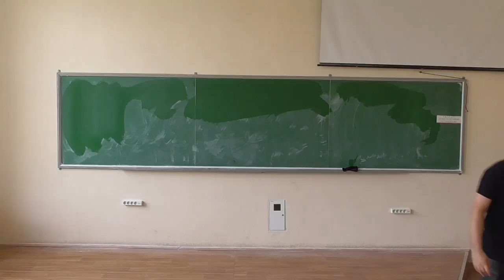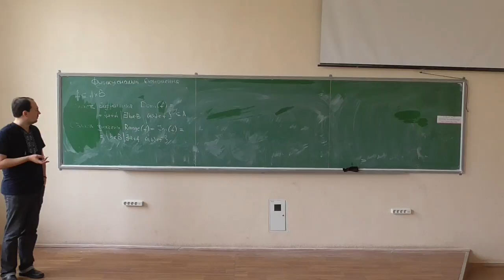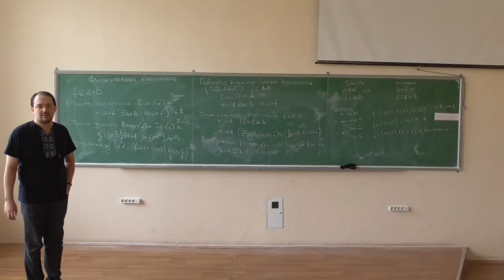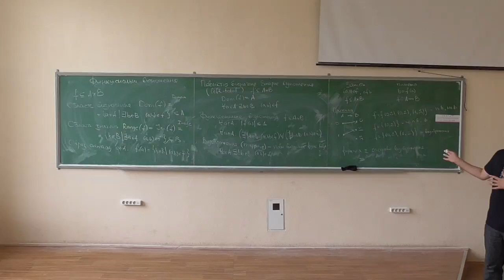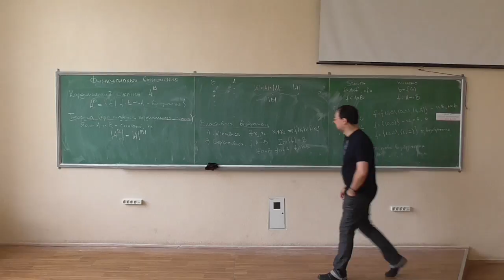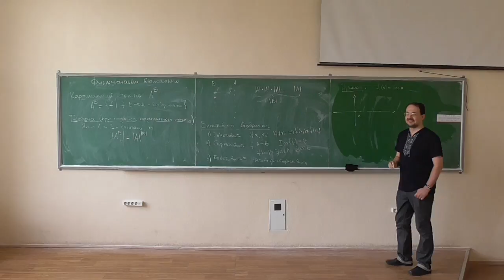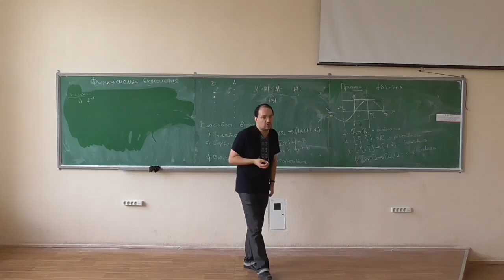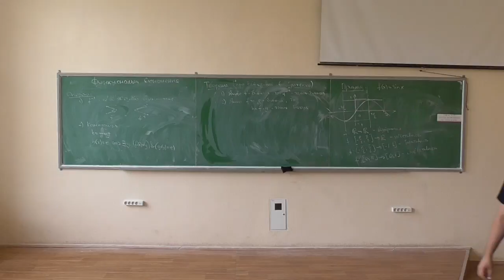Дискретна математика, лекція 07-1: функціональні відношення, їх властивості; бієктивні відображення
Розглянуто такі питання:
-- області визначення та значень бінарних відношень;
-- повністю визначені та функціональні відношення, відображення;
-- чи можна провести вибори старости потоку :)
-- кардинальний степінь множин;
-- теорема про потужність кардинального степеня скінченних множин;
-- властивості відображень: ін'єктивність, сюр'єктивність, бієктивність;
-- теорема про бієктивні відношення (обертання та композиція бієкцій є бієкціями).